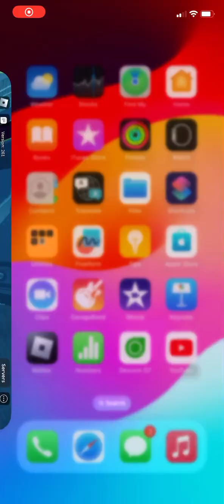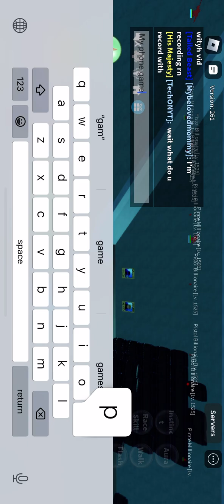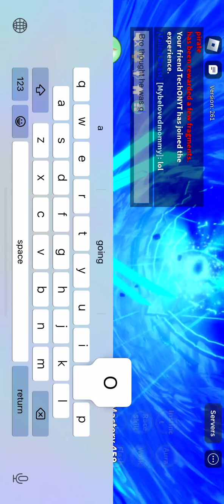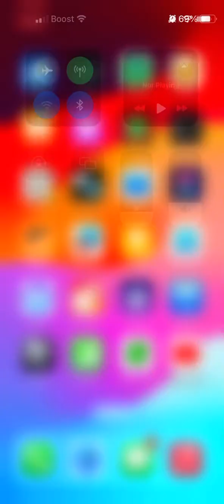May 20, 2024